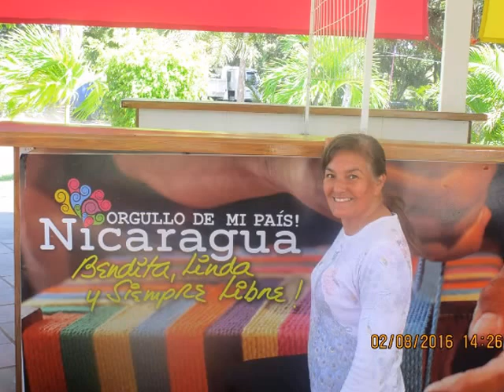JINOTEPE, NICARAGUA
Jinotepe es una ciudad nicaragüense, es cabecera departamental de Carazo. Fue fundada el 11 de febrero de 1883 y  Su extensión territorial es de 292 kilómetros cuadrados.